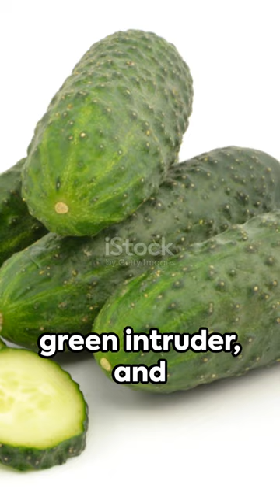Cucumbers Feline's Unexpected Foe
Have you ever wondered why cats react with fear when they encounter cucumbers? 🐱🥒 In this video, we unravel the curious mystery behind the infamous 'cucumber scare' and explore the science and psychology behind a cat's unexpected reaction to this green vegetable. Join us on this feline adventure as we delve into the world of cats and cucumbers and uncover the secrets of this viral trend.